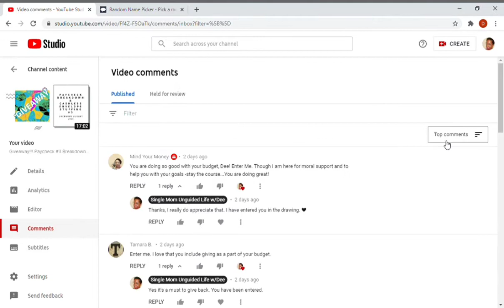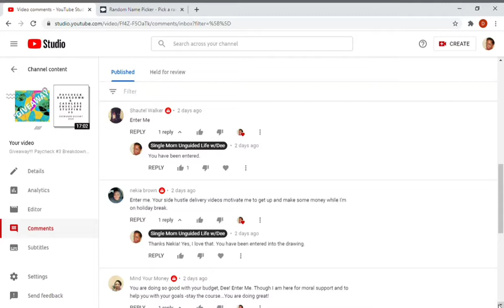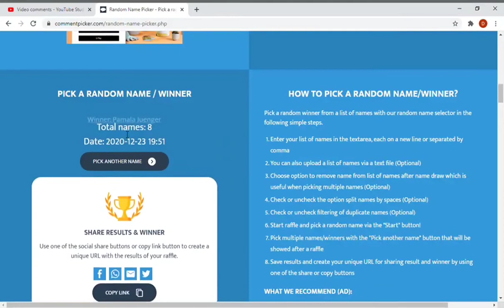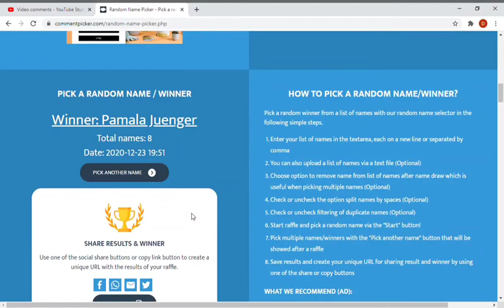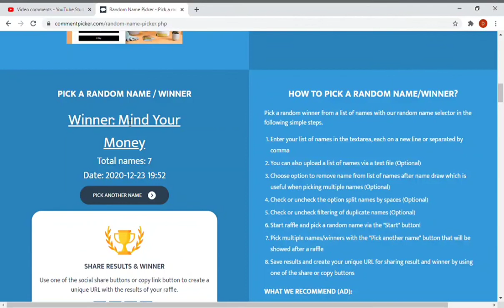Giveaway Winner Announcement!!!!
Welcome! Welcome!

If your subscription is not public, please send proof of your subscription to my channel to claim prize. Thank you.